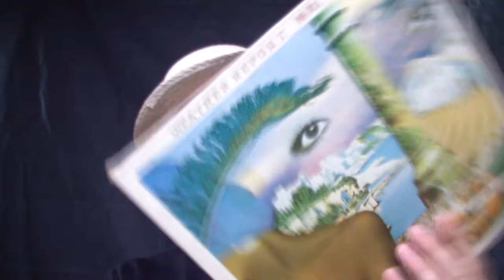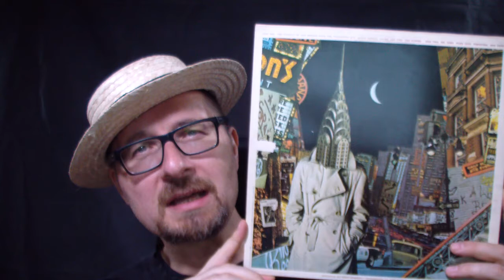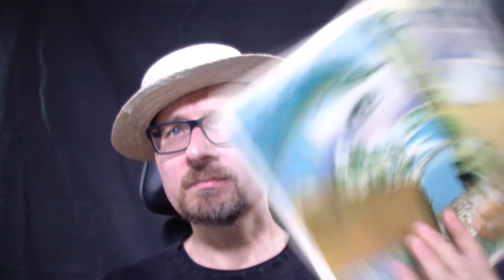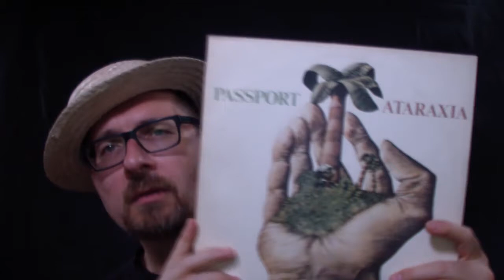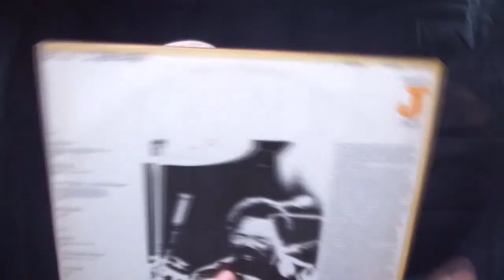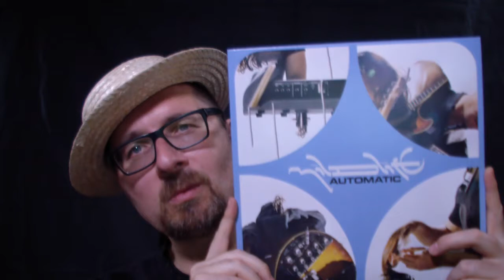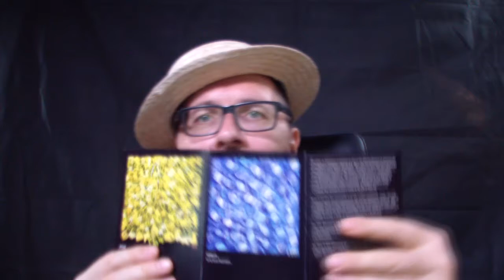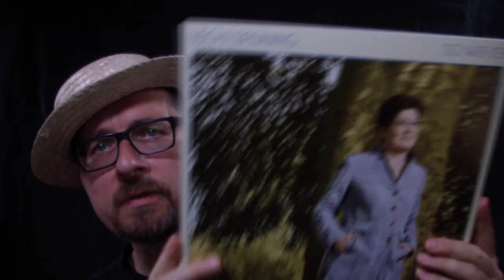VC - Vinyl Community - selection #85 - Jazz-Funk, Fusion, Psychedelic Rock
Some records from the 70s and some from right now!